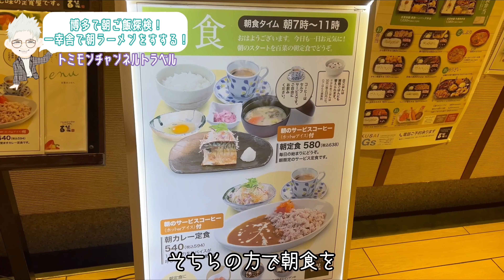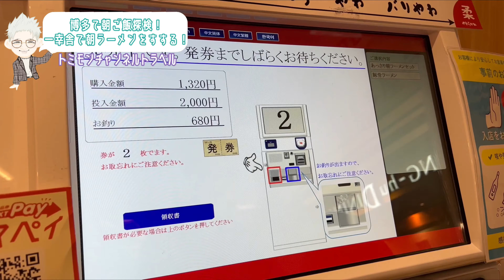【博多駅の朝食】博多徒歩０分のJR博多シティ内 博多一番街の一幸舎でとんこつラーメンを食べる！福岡・vlog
■博多屋台ラーメン一幸舎 博多一番街店
地図リンク
住所
〒812-0012 福岡県福岡市博多区博多駅中央街１−１ 博多一番街B 11

■都ホテル 博多
地図リンク
住所
〒812-0013 福岡県福岡市博多区博多駅東２丁目１

＠butyodairi